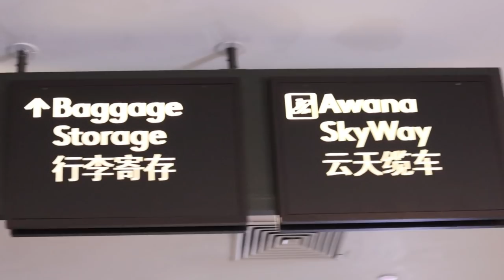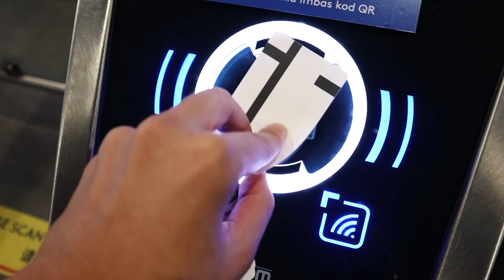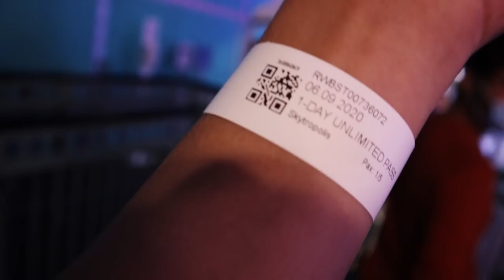LAYAN ROLLERCOASTER GENTING LAGI SERAM DARIPADA LAYAN CORNER!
SyafiqHangouts
Music Credits